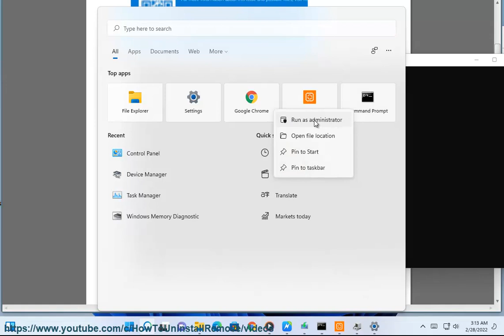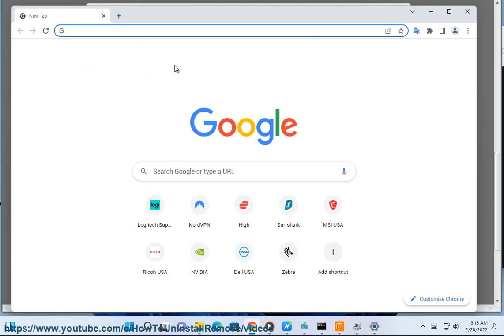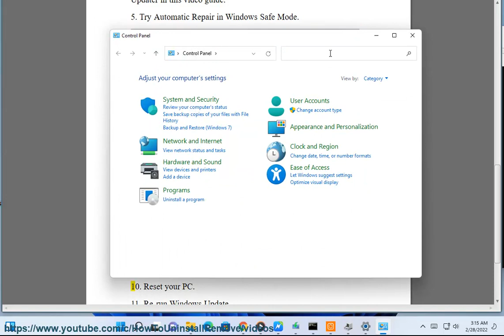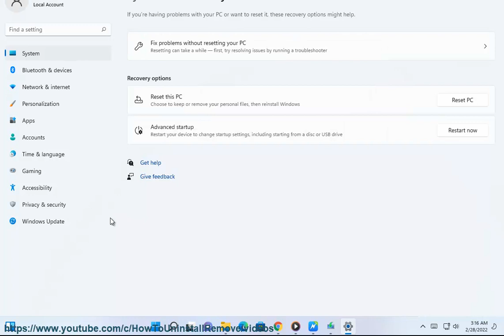Fix Driver PNP Watchdog BSoD Error on Windows (2024 Updated)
Here's how to Fix Driver PNP Watchdog BSoD Error on Windows 11/10. Run Avast Driver Updater@ to keep your device drivers up-to-date, easily & effectively. Run Avast Internet Security@ to clear potential malware.

The DRIVER PNP WATCHDOG error (Blue Screen of Death or BSoD) on Windows is typically related to driver issues, particularly during device enumeration. Here are some steps you can take to try to fix the DRIVER PNP WATCHDOG BSoD error:

### 1. Update Drivers:

1. **Update Graphics Drivers:**

2. **Update Other Drivers:**
   - Use Windows Update to ensure that all your drivers are up to date.
   - Alternatively, you can manually update drivers through the Device Manager.

### 2. Check for Windows Updates:

1. **Run Windows Update:**
   - Ensure that your Windows operating system is up to date. Go to Settings - Update & Security - Windows Update, and check for updates.

### 3. Uninstall Problematic Drivers:

1. **Access Device Manager:**
   - Press `Win + X` and select "Device Manager."

2. **Identify Problematic Drivers:**
   - Look for any devices with a yellow triangle icon, indicating a problem. These are likely candidates for causing the BSoD.

3. **Uninstall and Reinstall:**
   - Right-click on the problematic device, choose "Uninstall device," and then restart your computer.
   - After restarting, Windows will attempt to reinstall the driver. If not, manually download and install the latest driver from the manufacturer's website.

### 4. Check for Hardware Issues:

1. **Run Hardware Diagnostics:**
   - Use built-in Windows diagnostics or third-party tools to check for hardware issues. This includes memory (RAM), hard drive, and other components.

### 5. Disable Fast Startup:

1. **Disable Fast Startup:**
   - Go to Control Panel - Power Options - Choose what the power buttons do.
   - Click on "Change settings that are currently unavailable."
   - Uncheck "Turn on fast startup."

### 6. Check for Malware:

1. **Run a Full Antivirus Scan:**
   - Perform a full system scan using your antivirus software to check for malware or viruses.

### 7. System File Checker (SFC) Scan:

1. **Run SFC Scan:**
   - Open Command Prompt as an administrator.
   - Type `sfc /scannow` and press Enter.
   - Allow the scan to complete and follow any on-screen instructions.

### 8. Check for Overheating:

1. **Monitor Temperatures:**
   - Use third-party tools to monitor CPU and GPU temperatures. Overheating can cause BSoD issues.

### 9. Restore to a Previous State:

1. **System Restore:**
   - If the issue started recently, consider using System Restore to revert your system to a previous state.

### 10. Seek Professional Help:

If the issue persists after trying the above steps, it's advisable to seek help from a professional technician or Microsoft support for further assistance.

Remember that these steps are general suggestions, and the specific solution may vary depending on the exact cause of the DRIVER PNP WATCHDOG error on your system.